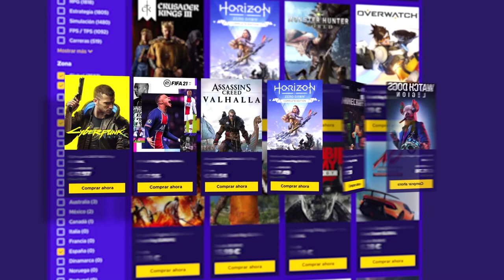DEMON'S SOULS PS5- EL PRIMER BOSS #3 | Caramelo demon's souls ps5 Español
EL PRIMER BOSS en este gameplay de demon's souls ps5 en español.

▬▬▬▬▬▬▬▬▬ INFORMACIÓN SETUP ▬▬▬▬▬▬▬▬▬

● CPU: Intel Core i9-9900K 3.6Ghz
● MB: Asus Prime Z390-A
● Rstón: SteelSeries Rival 300
● Cᴀsᴄᴏs: Sades A6
● Micrófono: Blue Yeti
● Fuente Alimentación: 800W Mars Gaming
● Teclado: Newskill seiryu